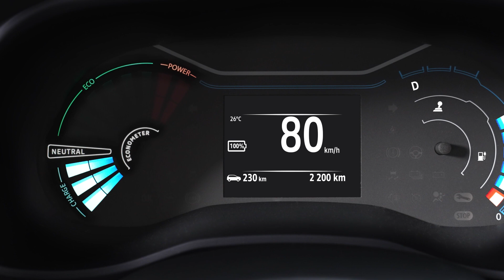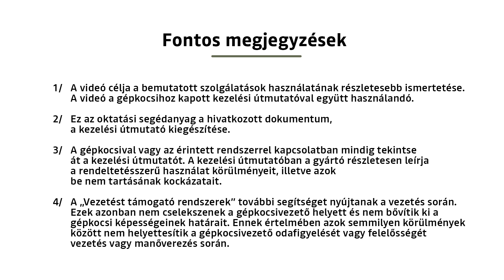ENERGIA-VISSZATÁPLÁLÁS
SPRING (HUN)